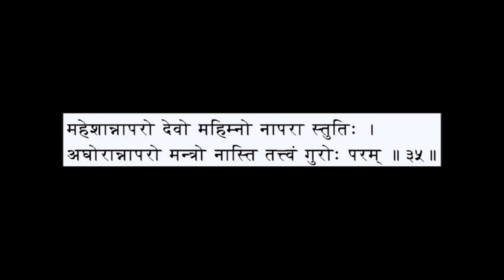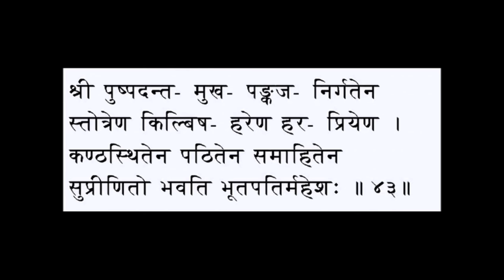Full Shiv Mahiman Stotram by Rameshbhai Oza